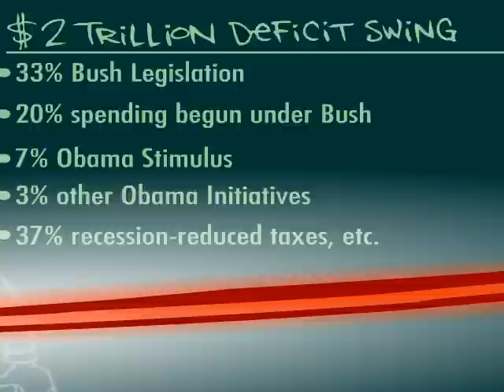Deficit Destruction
http:/ Newly-Frugal Guy is back!  This time he's tackling the deficit and making everything right again.  See what he can do with his "Spendy-Sense" and spending cuts!  A Mark Fiore political animation.